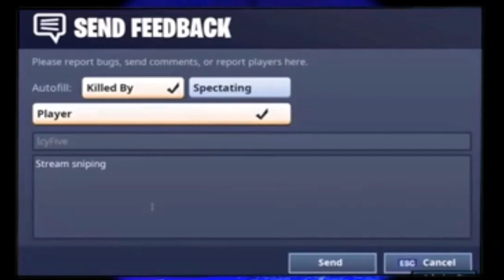More CSGO clips